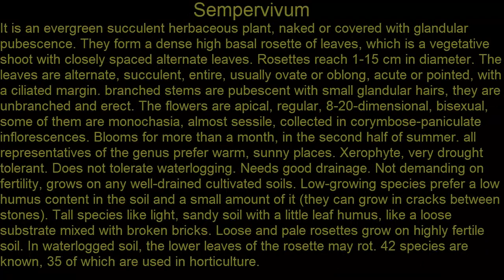Garden flowers152 Декоративные растения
Ландшафтный дизайн (Landscape design)
Декоративные растения (ornamental plants)